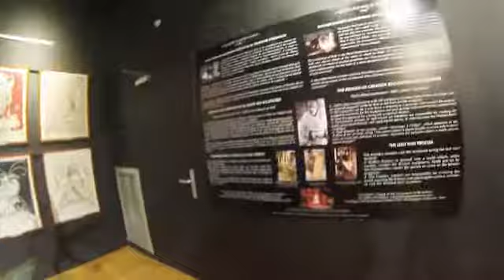MUSEO DALI PARIS